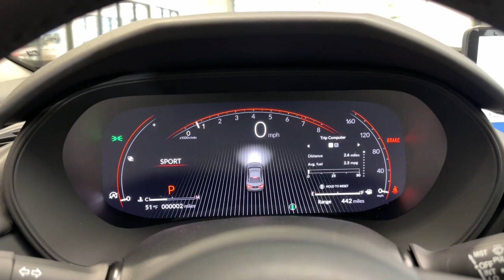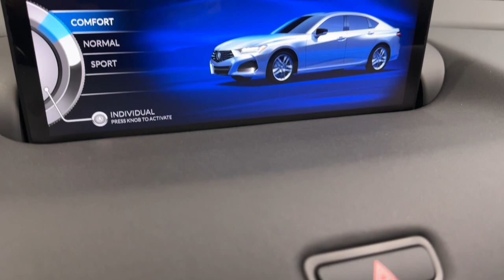2025 Acura TLX w/Technology Package IL Libertyville, Barrington, Palatine, Glenview, Schaumburg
New 2025 Acura TLX w/Technology Package available at McGrath Acura Libertyville located in 1620 S Milwaukee Ave, Libertyville, IL, 60048. Servicing the Libertyville, Barrington, Palatine, Glenview, Schaumburg area.

Here is a wonderful   2025  Acura TLX. The Acura TLX: a mid-size luxury sedan with sport styling. These are just some of the great options this vehicle comes with: Apple Carplay®/Android Auto®, Intelligent Auto on/off High Beams, Pre-Collision System, Lane Departure Warning, Navigation System, Moonroof, Keyless Entry, Premium Sound System, Satellite Radio, Back-Up Camera. Get some satisfaction. Drive the Acura TLX performance luxury sedan today.